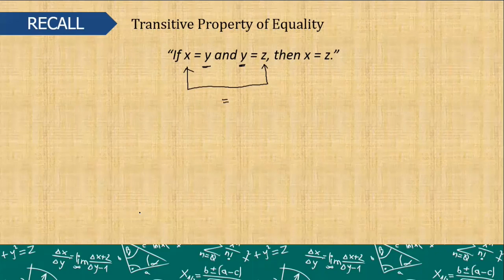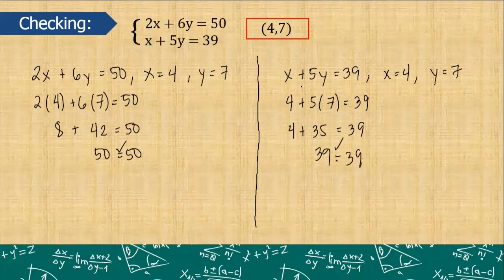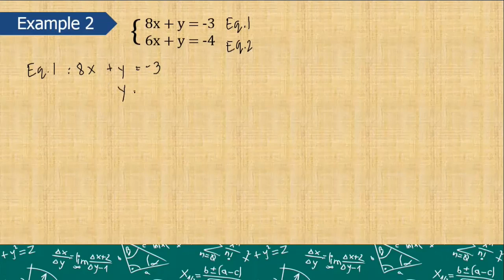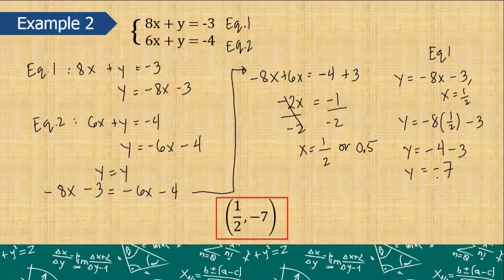[Tagalog] Solving Systems of Linear Equations - Comparison Method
In this video, we will learn how to use comparison method as a way of solving systems of linear equations.